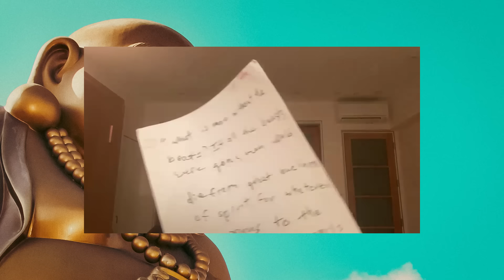Wisdom is Playful with Jack Kornfield - Heart Wisdom Ep. 233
Proudly presented by the Be Here Now Network, home of official podcasts from thought leaders like Ram Dass, Alan Watts, Sharon Salzberg, Joseph Goldstein and more!

Exploring the great mystery of life and existence, Jack shares enlightening insights on the playful nature of wisdom.

"The beautiful thing is, wisdom is gracious." – Jack Kornfield

Fresh from an adventure in Costa Rica, Jack offers wisdom on:

- Spelunking the great mystery of life
- Wisdom as inherently gracious and playful
- Balancing compassion with emptiness
- How to speak with suffering people
- Joanna Macy and the "Great Turning" of human civilization
- Ram Dass, Ajahn Chah, and Stephen Levine
- "Central Casting" and the human experience
- How Jack and his colleagues handle their own aging

"It's all empty and it all matters." – Jack Kornfield

"Meditation is not about gaining or attaining something, it's about seeing the world with the heart of wisdom." – Jack Kornfield

This Dharma Talk was originally recorded on 2/19/2024 for the Spirit Rock Monday Night Dharma Talk and Meditation. Register to join Jack's next livestream at JackKornfield.com/events

Learn to live beautifully with Jack Kornfield and Dr. Dan Siegel in their new online journey starting April 15, Living Beautifully: Transformative Science and Mindfulness Practices to Cultivate a Wise Heart.

Jack Kornfield – Heart Wisdom – Ep. 233 – Wisdom is Playful